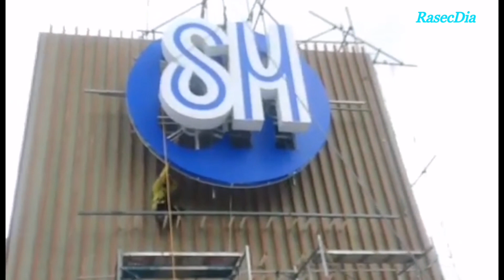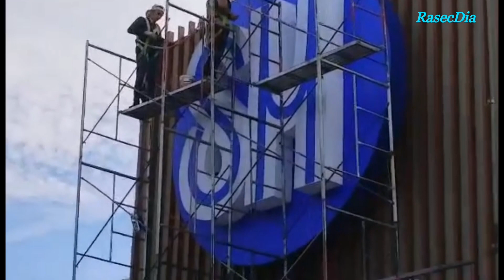SM CENTER SAN PEDRO UPDATE